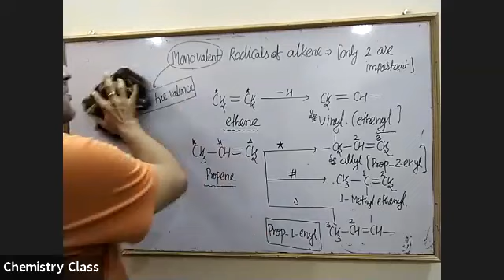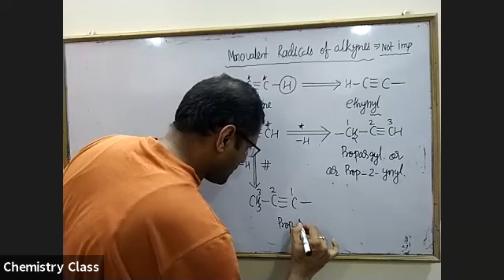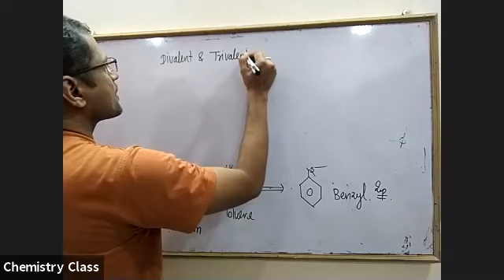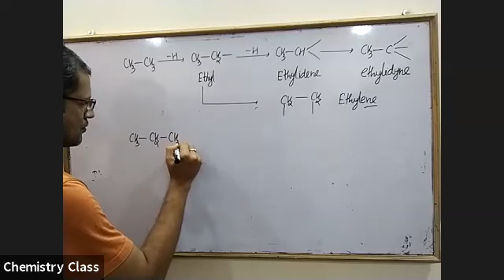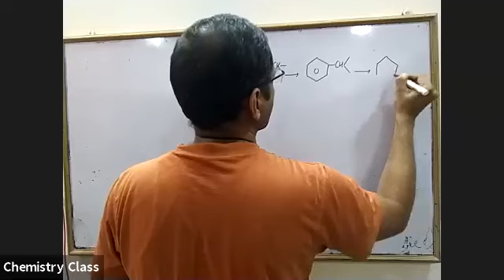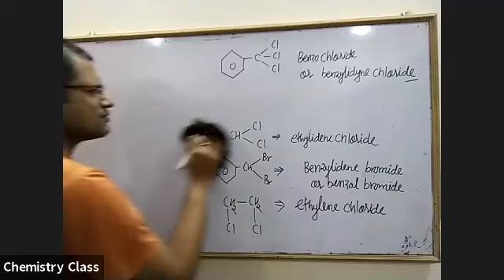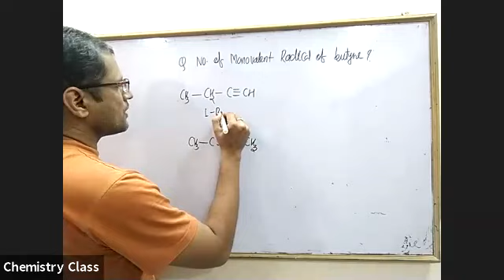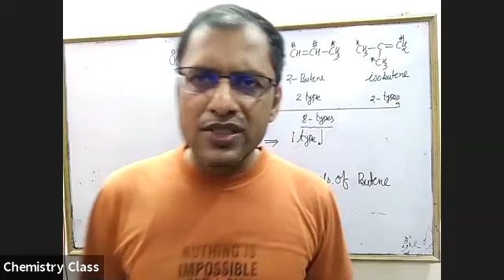GENERAL ORGANIC CHEMISTRY/GOC#L#12(HYDROCARBON RADICALS)3/5/2021